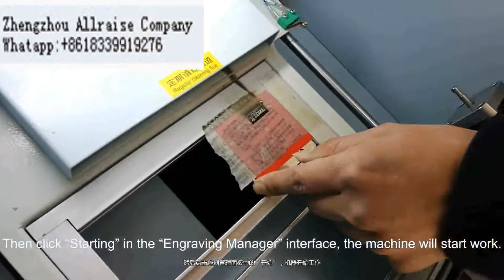Stamp engraving machine stamp making machine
LUOYANG ZONGXIN TECHNOLOGY COMPANY LTD.

ZHENGZHOU ZOMAGTC ALLRAISE COMPANY LTD
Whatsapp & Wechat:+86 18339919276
Skype:zmpangxinying